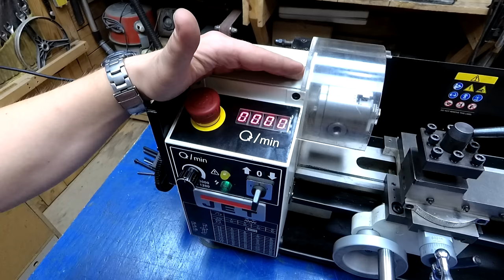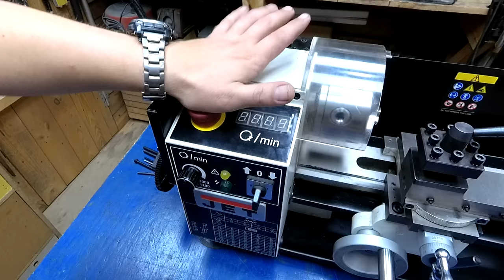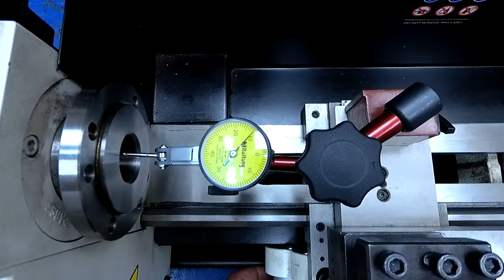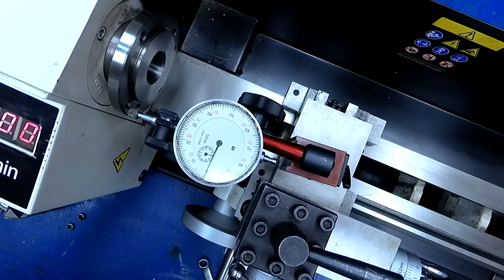Токарный станок JET BD-7. БОЛЬ и РАЗОЧАРОВАНИЕ!!!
Я Вас приветствую мои дорогие друзья на моём канале! Меня зовут Александр и сегодня я расскажу вам о своём новом приобретении в мастерскую, а конкретно о станке бренда JET BD-7.
Расскажу о достоинства и недостатках этого станка а также произведу полную поверку этого станка на отклонения по ГОСТу.

Помощь в развитии канала. Спасибо!!!
Карта Сбер: 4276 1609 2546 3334
Карта Raiffeisen BANK: 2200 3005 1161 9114
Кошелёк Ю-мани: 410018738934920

​​​На своём канале я занимаюсь тем, что мне нравится!!! Делаю самоделки, изучаю, изобретаю, провожу эксперименты, химичу, поджигаю.